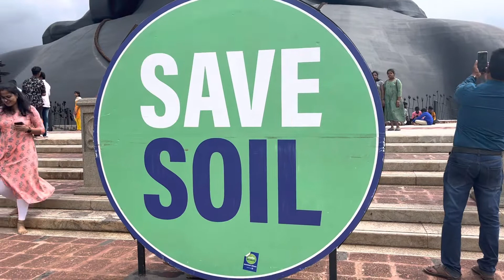Shiva Calling - A Spiritual Journey to Isha Foundation | Coimbatore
Isha Foundation is dedicated to raising human consciousness, and fosters global harmony through individual transformation. Guided by Sadhguru, it is an essential resource for exploring the ancient science of yoga in all its depth and dimensions.

The foundation offers a variety of programs that provide methods for anyone to attain physical, mental and spiritual wellbeing. Its offerings allow participants to deepen their experience of life, and reach their ultimate potential.

Supported by 11 million volunteers in 300 centers worldwide, Isha Foundation’s activities address all aspects of human wellbeing. From its powerful yoga programs for inner transformation to its inspiring projects for society, environment and education, Isha activities are designed to create an inclusive culture that is the basis for global harmony and progress.

At the core of the Foundation's activities is a customized system of yoga called Isha Yoga. Isha Yoga distills powerful, ancient yogic methods for a modern person, creating peak physical, mental, and emotional wellbeing. At Isha, yoga is taught in its full depth and dimension, and communicated on an experiential level.

The programs provide methods for establishing oneself in a way of life that affirms wholeness and vitality. They show that spiritual life does not deny worldly, social, and family responsibilities, but rather uses them as vehicles for personal growth and self-realization.

I would request all of them to like and reshare my video and do visit Isha foundation for peace of mind!!